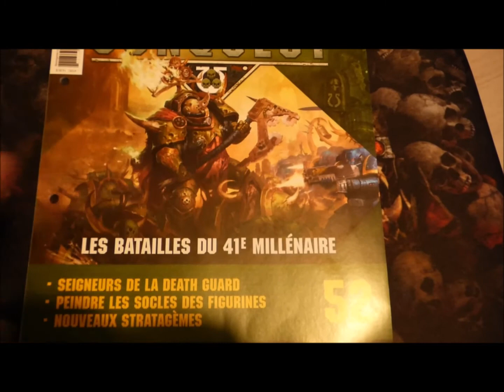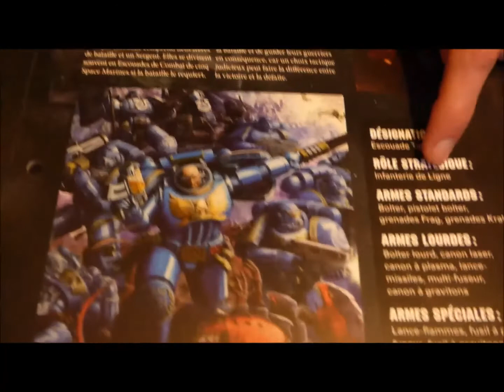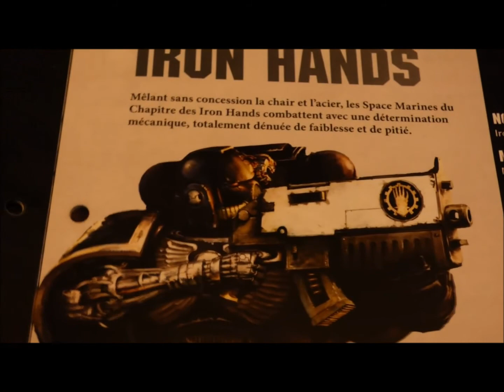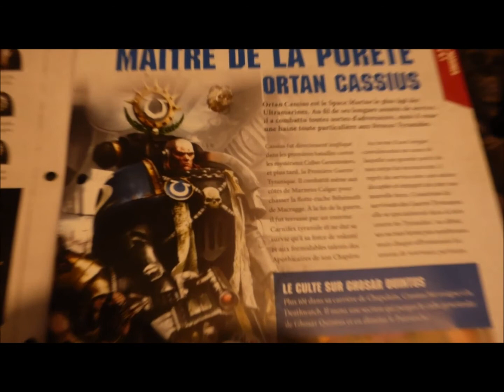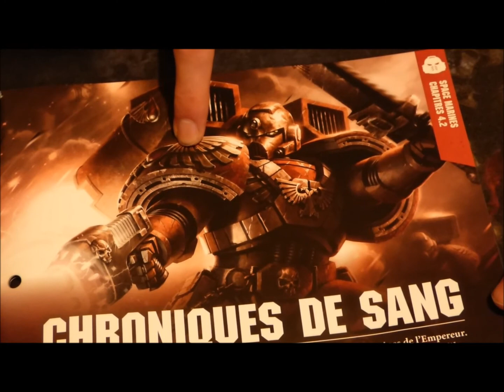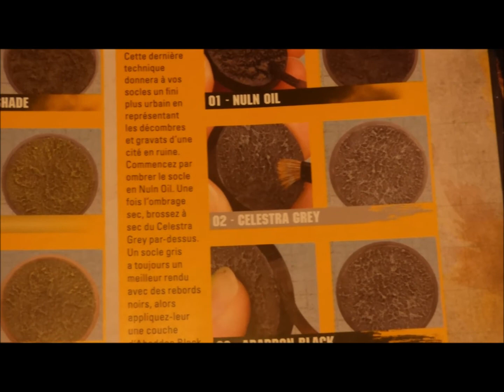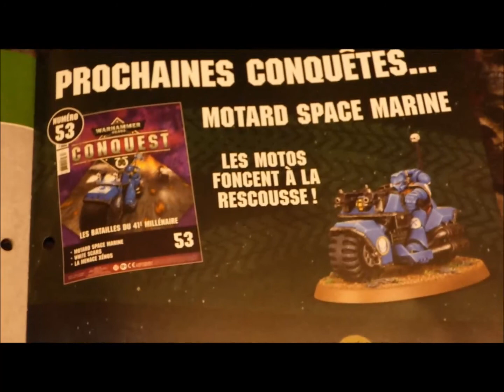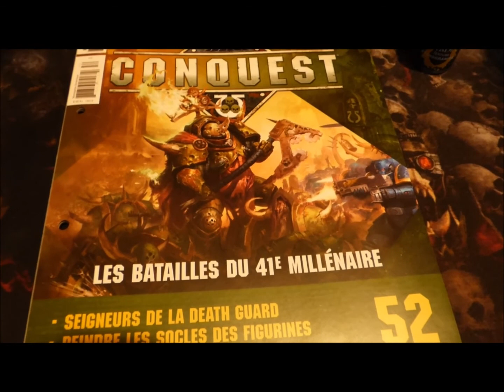Warhammer Conquest 52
Bonjour, voici venu le numéro 52, avec un pot de peinture textural pour les socles, identique a celui du Conquest 22.

Dans ce numéro, également une description des Iron Hands, des Escouades Tactiques et d'Ortan Cassius. Dans ce numéro de nouveau Stratagème pour les 2 camps. Bon visionnage.